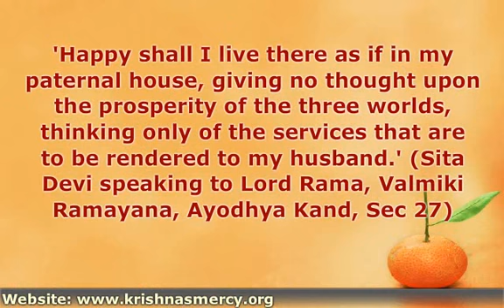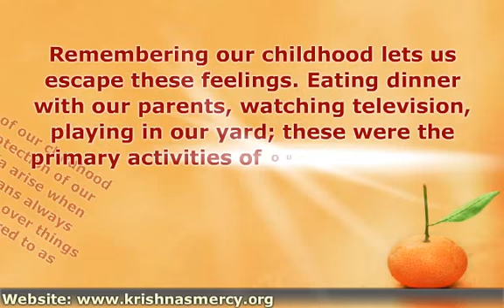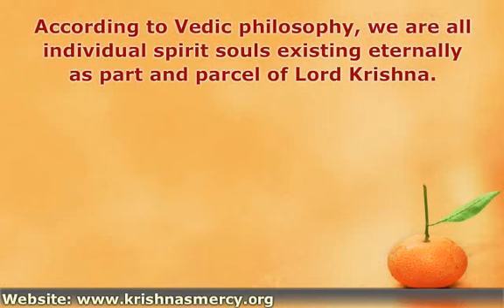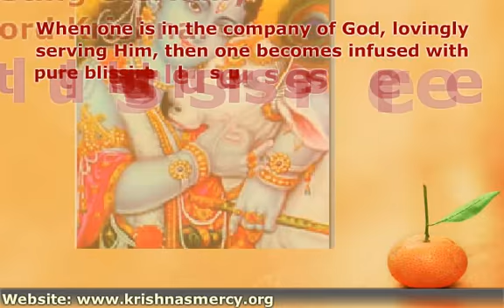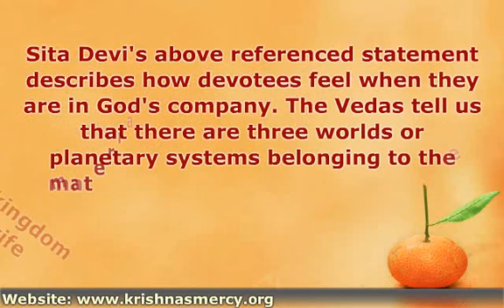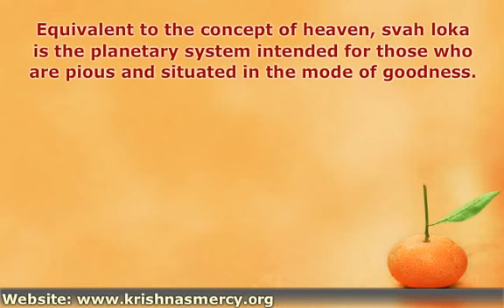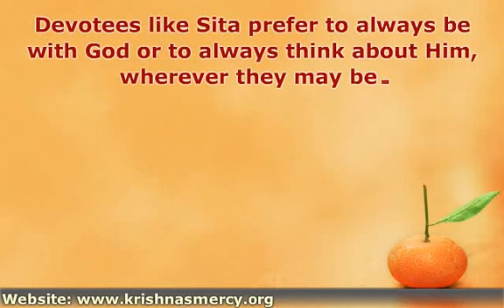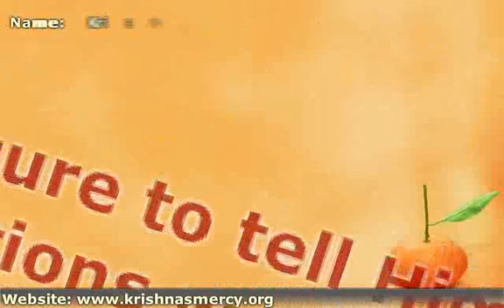Happiness - Feeling Right at Home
Happy shall I live there as if in my paternal house, giving no thought upon the prosperity of the three worlds, thinking only of the services that are to be rendered to my husband. (Sita Devi speaking to Lord Rama, Valmiki Ramayana, Ayodhya Kand, Sec 27